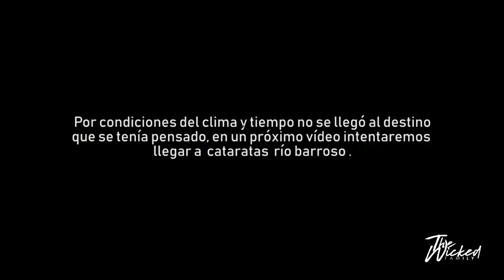VLOG #2 | Buenas tomas, Buen Ride, Mal clima.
En esta ocasión salimos con la intención de ir a Río Barroso, ubicado en Quebrada Gata en San Carlos, Costa Rica. Nos topamos con una lluvia demasiado pesada por lo que pospusimos el viaje y por ende el vídeo, sin embargo no quisimos desaprovechar las tomas que se hicieron.